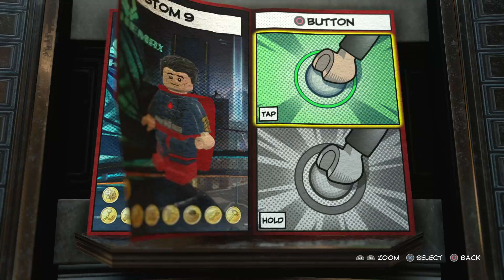LEGO Marvel Super Heroes 2 - How To Make Superman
LEGO Marvel Super Heroes 2 - How To Make Superman. In this LEGO Marvel 2 Tutorial Video I showcase how you can create Clark Kent aka Superman from DC Comics, using the in-game Customiser/Character Creator. I also showcase all of Kal El's powers and abilities by fighting crime in various locations in the Chronopolis HUB World.

About the Game:

LEGO Marvel Super Heroes 2 is an all-new, epic adventure and sequel to the smash hit, LEGO Marvel Super Heroes. This original branching storyline, co-written by comic book veteran Kurt Busiek, transports players into a cosmic battle across a myriad of Marvel locations ripped from time and space into the incredible open hub world of Chronopolis. Packed with signature LEGO humour for fans of all ages, gamers will go head-to-head with the time-travelling Kang the Conqueror through Ancient Egypt, The Old West, Sakaar, New York City in 2099 and many other Marvel settings.

Full Disclosure - Massive thank you to Warner Bros. Interactive Entertainment for sending me a code for LEGO Marvel Super Heroes 2 on Playstation 4 for review and showcase purposes.